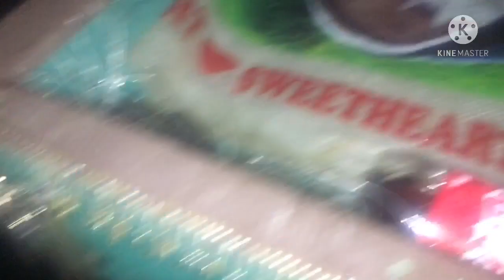4.2 kgs. STINGRAY (Kiyampao) || LONGLINE FISHING || KITANG || TRADITIONAL FISHING || NIGHT FISHING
4.2 kgs STINGRAY (Kiyampao)